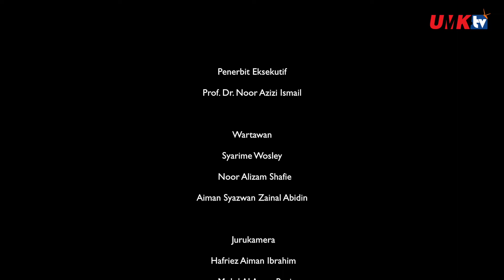MOU UMK - TEKUN [HD]